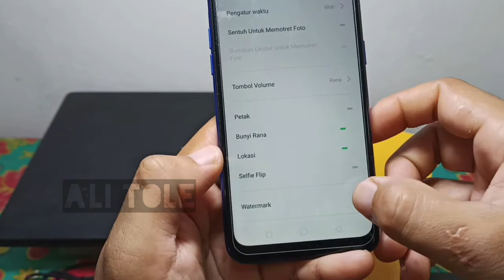Cara menampilkan watermark shot on Realme c2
Bagi anda yang belum tau cara mengaktifkan shot on Realme c2 bisa simak video tutorial cara menampilkan watermark shot on Realme c2 ini.